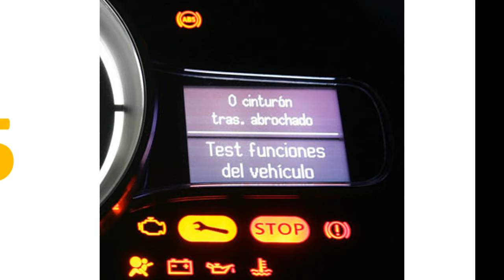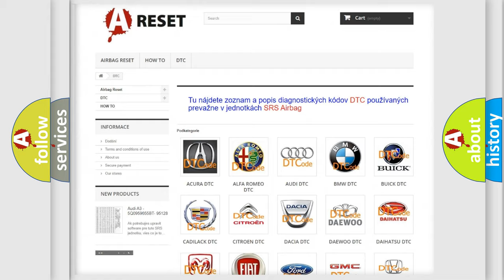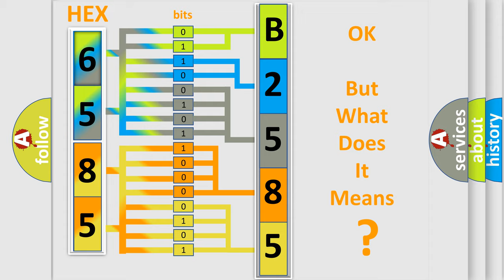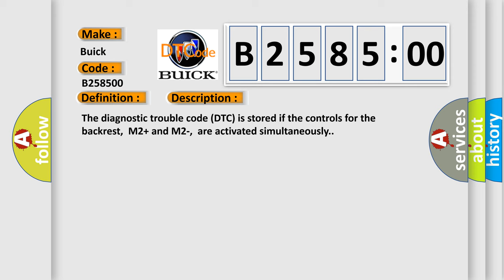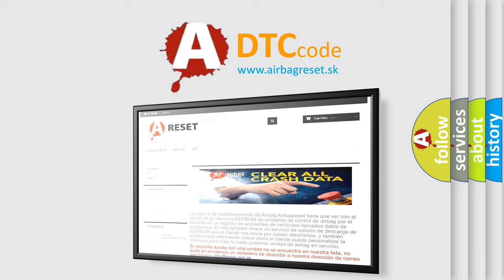DTC Buick B2585-00 Short Explanation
Contents:
0:21 Basic DTC analysis according to OBD2 protocol standard.
1:48 Insight into programming
2:58 A diagnostically understandable description of the Diagnostic Trouble Code
3:05 Basic error definition

Make
Buick
Code
B2585 00
Definition
Backrest, M2+ and M2- Faulty Signal
Description
The diagnostic trouble code DTC is stored if the controls for the backrest,  M2+ and M2-,  are activated simultaneously
Cause
Faulty control panel operationDamaged control panelDamaged power seat module,  left PSL
Failure Type